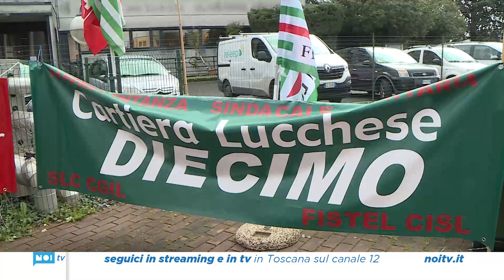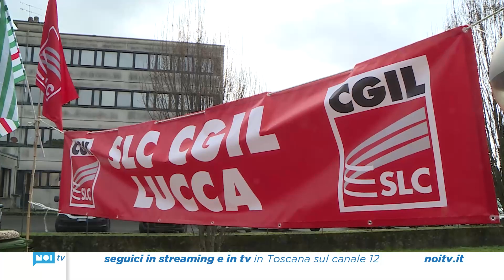Al via il processo sui pagamenti delle festività ai dipendenti Progest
Tutti davanti allo schermo per seguire l'inizio del processo che li vede opposti all'azienda. Sono i 60 lavoratori della Progest, ex Ondulati Giusti, che si sono radunati nel salone della Cgil a Sant'Anna per seguire la prima udienza della causa di lavoro.

NoiTv